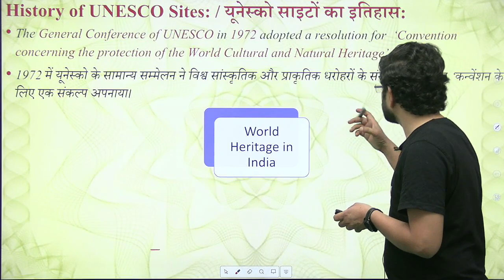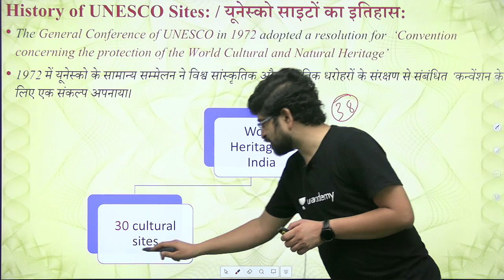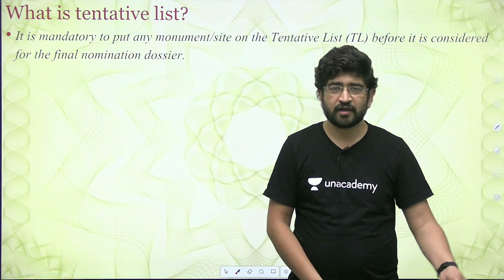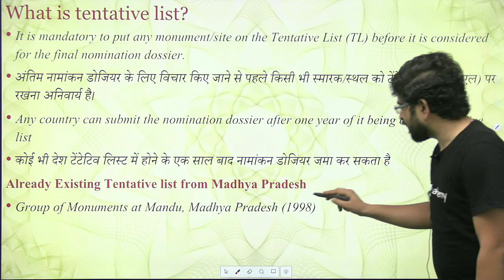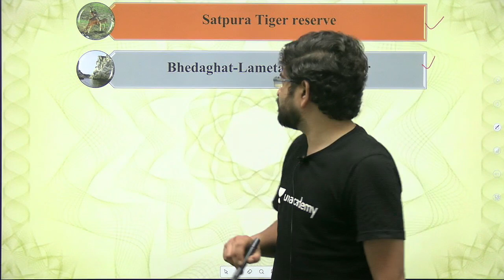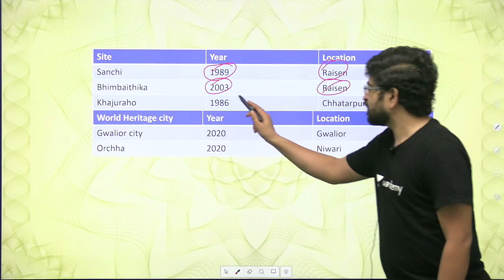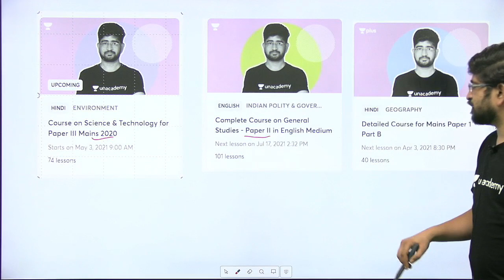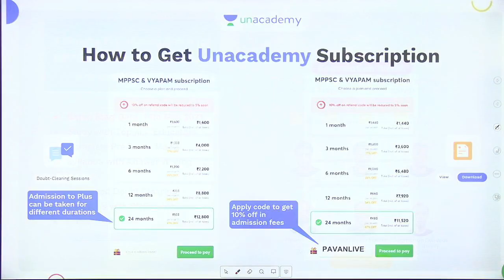India's 6 New sites added in UNESCO's WHS Tentative list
This lesson starts with a discussion on India's 6 New sites added in UNESCO's WHS Tentative list. In this lesson, Pavan Choudhary shares his various preparation strategies along with examples that will help you to crack the exam.
The General Conference of UNESCO in 1972 adopted a resolution for  ‘Convention concerning the protection of the World Cultural and Natural Heritage’
1972 में यूनेस्को के सामान्य सम्मेलन ने विश्व सांस्कृतिक और प्राकृतिक धरोहरों के संरक्षण से संबंधित ‘कन्वेंशन के लिए एक संकल्प अपनाया।
India has the sixth largest number of sites in the world.
भारत में दुनिया की छठवीं सबसे ज्यादा  साइट है।
Maharashtra consists maximum 5 Sites
Satpura Tiger reserve
Bhedaghat-Lametaghat Jabalpur
Ghats of Varanasi
Megalithic site of Hire Benkal
Maratha Military Architecture in Maharashtra
Temples of Kanchipuram
What is the tentative list?
It is mandatory to put any monument/site on the Tentative List (TL) before it is considered for the final nomination dossier.
अंतिम नामांकन डोजियर के लिए विचार किए जाने से पहले किसी भी स्मारक/स्थल को टेंटेटिव लिस्ट (टीएल) पर रखना अनिवार्य है।
Any country can submit the nomination dossier after one year of it being on the Tentative list
कोई भी देश टेंटेटिव लिस्ट में होने के एक साल बाद नामांकन डोजियर जमा कर सकता है
Already Existing Tentative list from Madhya Pradesh
Group of Monuments at Mandu, Madhya Pradesh (1998)
The historic ensemble of Orchha (2019)

Unacademy Subscription Benefits:
1. Learn from your favorite teacher
2. Dedicated DOUBT sessions
3. One Subscription, Unlimited Access
4. Real-time interaction with Teachers
5. You can ask doubts in the live class
6. Limited students
7. Download the videos & watch offline